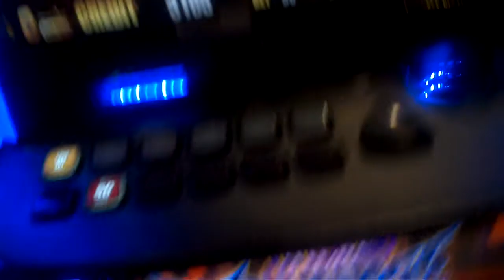Wicked winnings lll line hit. 40 x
My first chance at this one sorry about the camera work but a modest line hit I had to show because it was my first time on this.